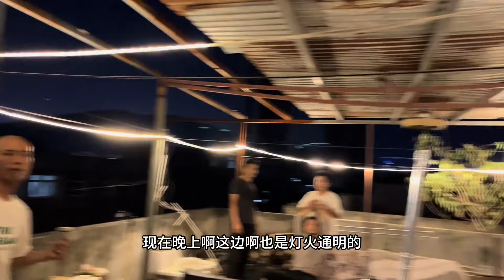朱会飞花300元买多功能灶台，空中花园有了雏形，这房子怎么样？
哈喽  大家好
我是朱会飞
每天给大家分享我的生活日常